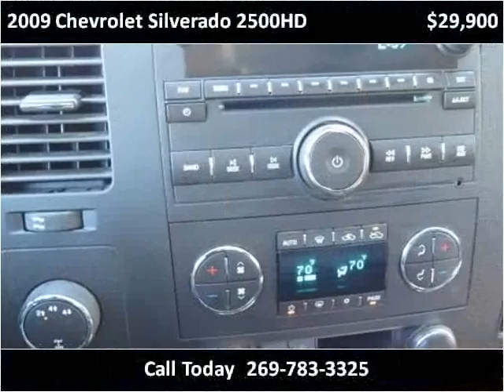2009 Chevrolet Silverado 2500HD Used Cars Dowagiac MI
This 2009 Chevrolet Silverado 2500HD is available from Louie Dominion's Deals on Wheels Dowagiac.